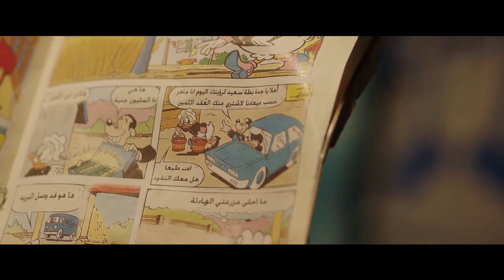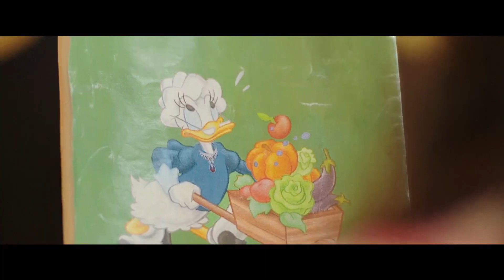حصريا الحلقه الخامسة عشر من مسلسل " فرقة 105 " | بطولة محمد ثروت و مصطفى خاطر و محمد سلام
ﺗﺄﻟﻴﻒ: مصطفى صقر (مؤلف)  محمد عز الدين (مؤلف)  (المزيد)